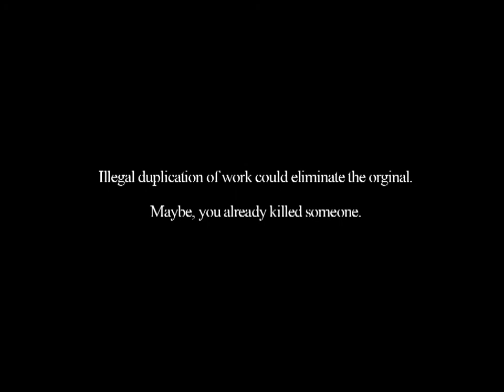Doppelganger ( Machinima ) - Universal K